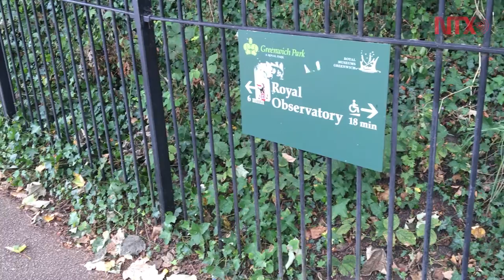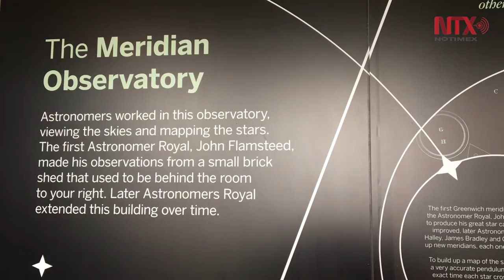Royal Observatory Greenwich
Este observatorio, ubicado en lo más alto de una colina, en Londres, fue establecido en 1675